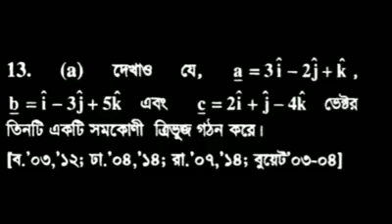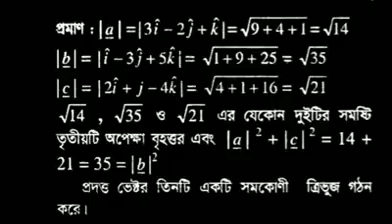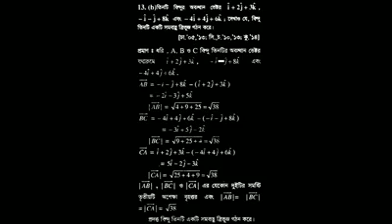সমস্যার সমাধান, ভেষ্টর লেকচার-৫ উচ্চতর গণিত ১ম পত্র উচ্চ মাধ্যমিক শিক্ষার্থীদের জন্য